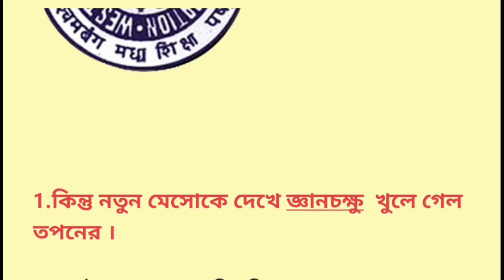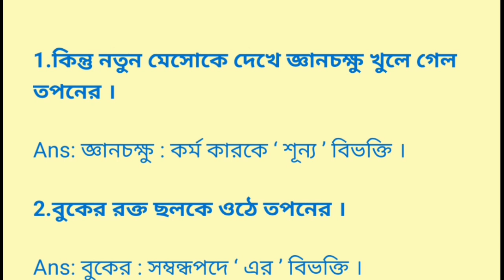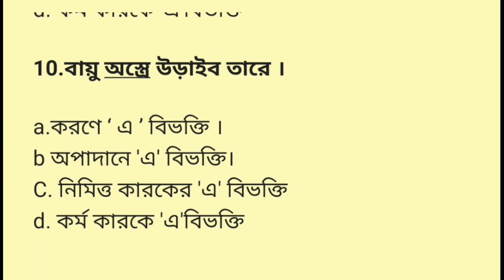মাধ্যমিক বাংলা ব্যাকরণ/কারক/মক টেস্ট/class 10 bangla Mocktest/bangla bayakoron/karok short//mcq test